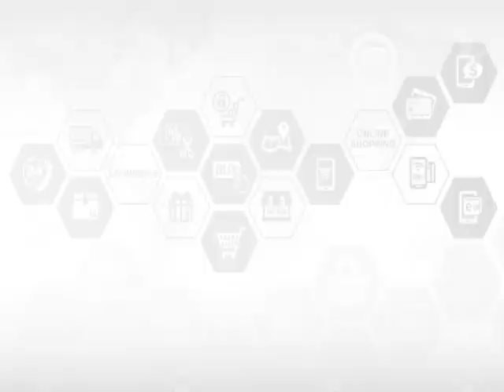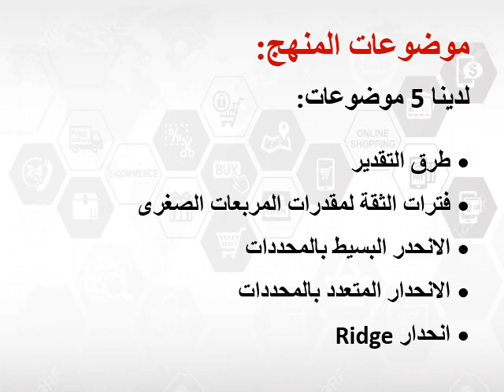ماجستير الاحصاء - الفرقة الثانية - نظرية التقديرات الخطية - د/ أحمد كامل - اقسام المنهج